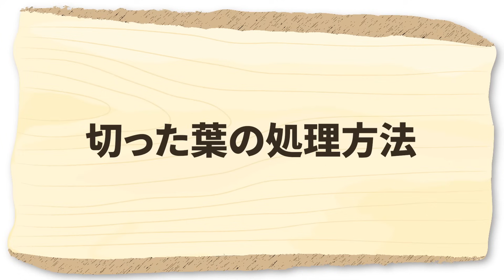家庭菜園や農園のトマト栽培で下葉かきの秘訣！病害虫予防になる下葉かき方法とトマトの育て方！【農家直伝】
『3ヶ月で学べる有機栽培講座2024』が出来ました！

★☆★有機栽培を全413分で学べる動画講座★☆★
✓短期間で有機栽培の知識を身につけたい
✓今年こそは有機栽培を成功させたい

今回は、家庭菜園や農園のトマト栽培で下葉かきの秘訣！病害虫予防になる下葉かき方法とトマトの育て方を是非参考にしてみてください！

・園芸ネット 　　　　：
　└つるありのエンドウの品種に便利な資材です
・麻ひも　　　　　　：
　└ナス科野菜の誘引作業の必需品
・誘引クリップ　：
　└誘引が苦手な方もコレなら簡単！

▼目次
0:00 6月のトマト栽培で下葉かきの秘訣
1:07 6月後半のトマトの状況
2:18 収穫のタイミング
3:26 下葉かきのメリット
6:20 作業のポイント
8:05 実際の作業
9:02 切った葉の処理方法